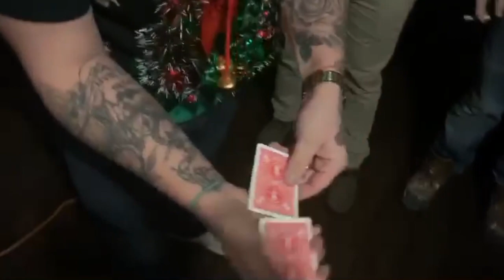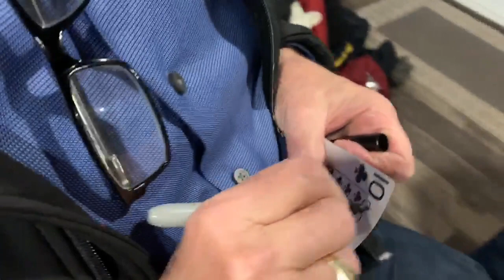HOLIDAY MAGIC VIDEO | CRAZY REACTIONS!!!!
Doing some Magic at a few house parties, and ringing in the New Year Doing Magic on Some Random Spectators at a local Hotel! 2019 Has Taught me A lot, and Magic was one of them. Cannot wait to see what 2020 has in store!! PS. If you like the live music check out Riley Taylor on youtube!!!